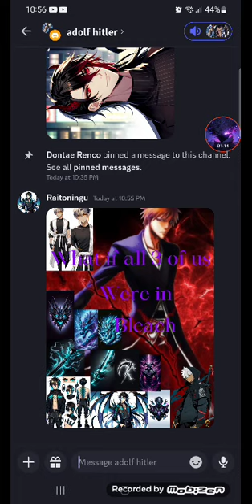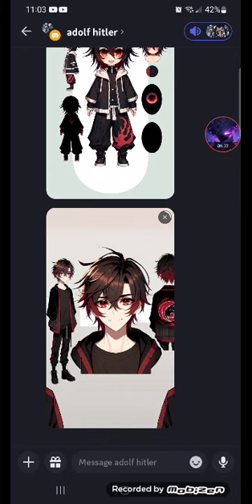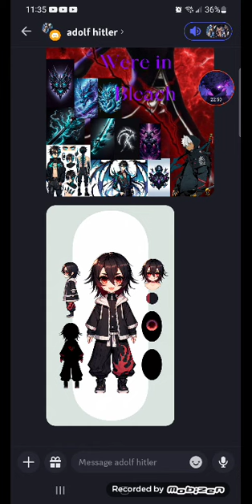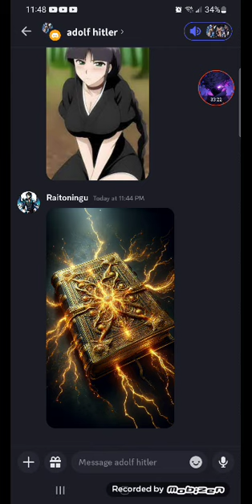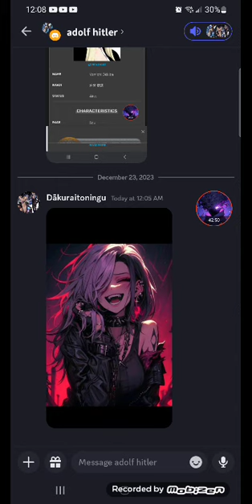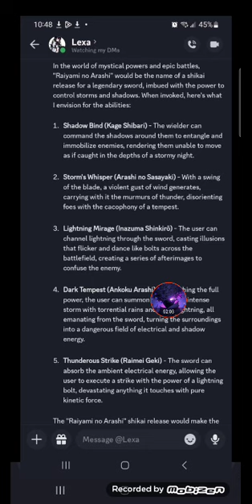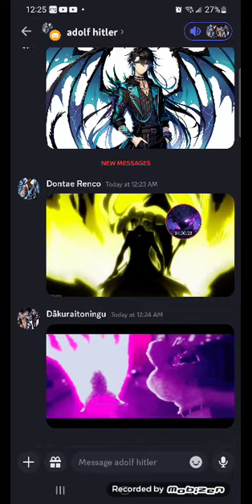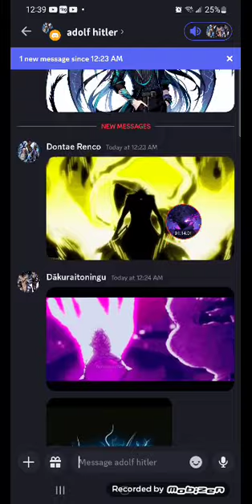What if all 3 of us were in Bleach pt 3